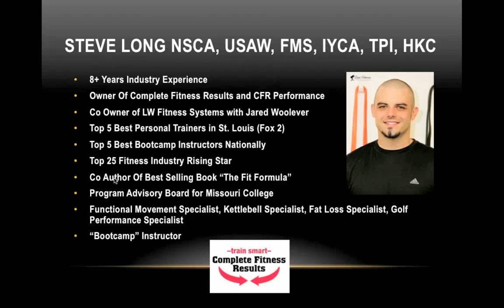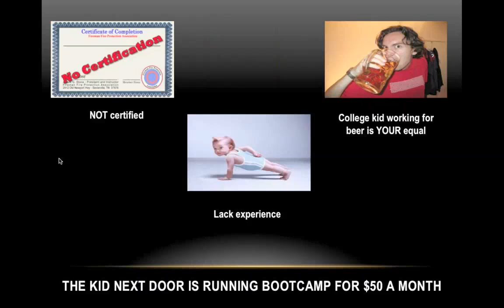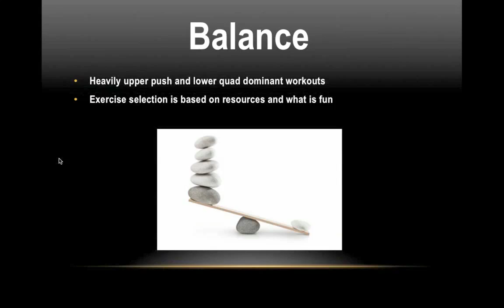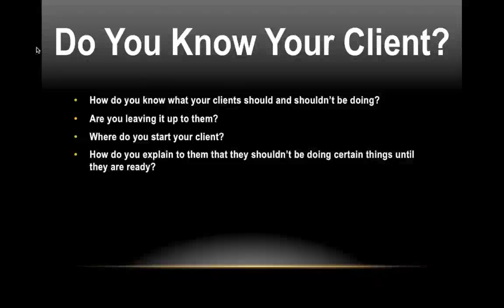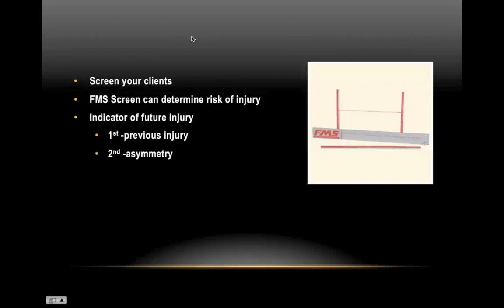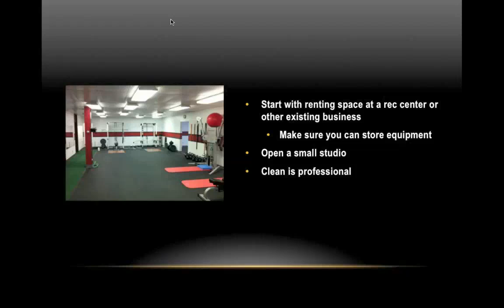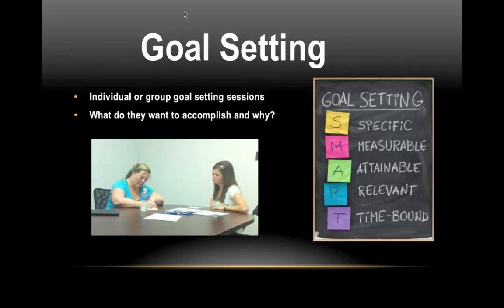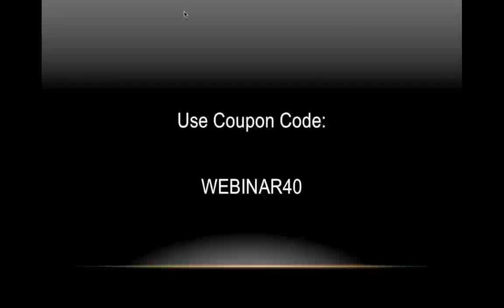Group Personal Training - the Evolution of Group Exercise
How to train large groups without sacrificing your credibility as a fitness professional